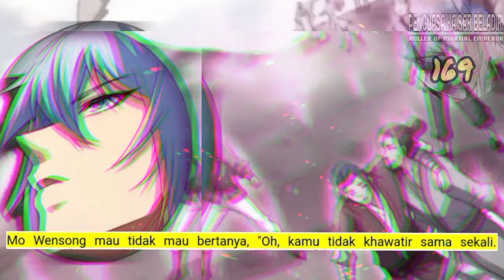Penguasa Kaisar Beladiri season 169